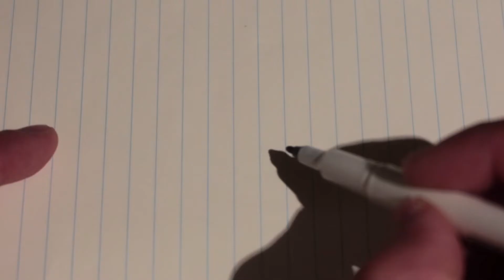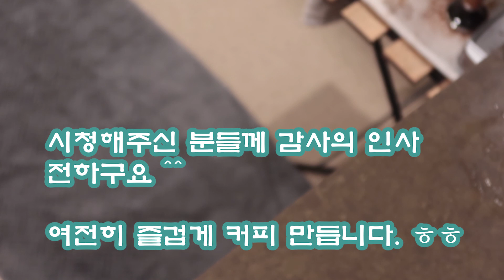[ENG SUB] 필수!! 정말!! 유용한 라떼아트 "백조" 연습하기/백조 그리는 팁 방출!!!/Latte art "Swan" to practice at home/Barista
Hi, Coffee lovers.

You can do practice Latte Art with "HongBARI". I am not the best Latte artist but you still can enjoy making coffee with me. I am giving you a little bit of tips to make Latte Art "Swan" easier. Check this out :)
Stay home and have fun to make coffee with this channel.

I hope you find the best way to get through this moment. it will be beautiful If you can enjoy my video feeling relaxed hahaha It is such a calm video.